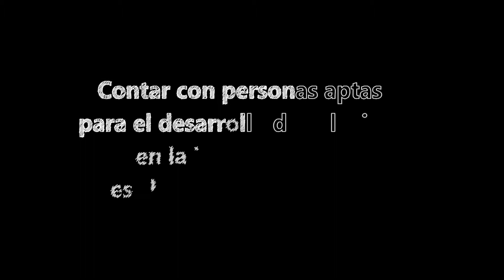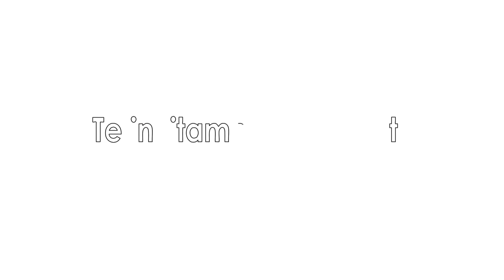Producción Web | Duoc UC - Capital Humano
El Productor Web de Duoc UC, es un especialista preparado para desarrollar y producir plataformas web para diferentes medios y soportes digitales con una alta participación en los procesos de desarrollo, programación y publicación.

Su trabajo se basa en el diseño centrado en el usuario, permitiéndole resolver necesidades concretas a través de la integración de los estándares web, la usabilidad, la experiencia de usuario y la arquitectura de la información. Esto le permite tener un alto desempeño en la producción de sitios web accesibles y acordes al desarrollo de medios de comunicación interactivos, según los estándares del mercado.